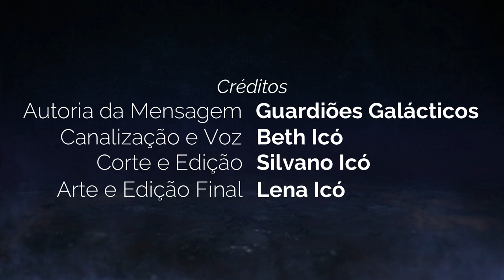Fios de Memória e Linhas do Tempo - Canalização dos Guardiões Galácticos, com Ativações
Se abra para descobrir mais sobre os nossos fios de memórias e as linhas do tempo, e o impacto que tem em nossa jornada, com canalização feita numa das nossas Sessões de Portal Cósmico, dos Guardiões Galácticos.

Quer alargar o seu conhecimento sobre a expansão da consciência com as esclarecimentos do Comando da Luz, então conheça o LIVRO “A Luz da Vida é Você, o despertar da Multidimensionalidade, conteúdo canalizado de autoria de Beth Icó, adquira já